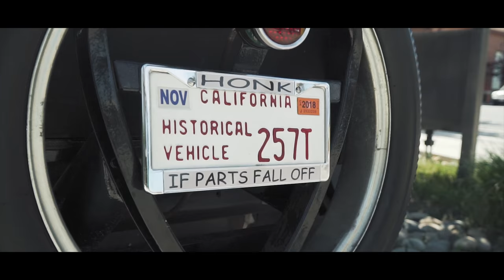CARS AND COFFEE | NILES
I was invited to come by and check out the cars and coffee in Fremont, CA, a city not to far from me. I decided to check it out since I havent gone to one of their  meet ups. It was a very nice environment filled with so many cool cars and cool people. Definitely a good way to start a Sunday morning.

GEARS USED ON THIS VIDEO:

Sony A6500
Sony 18-105